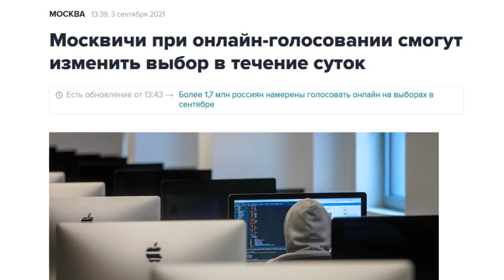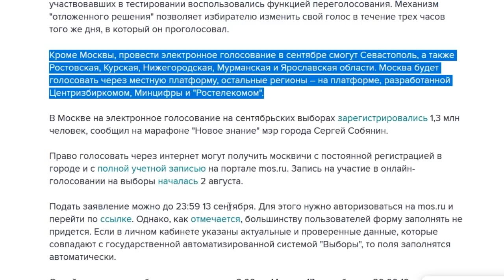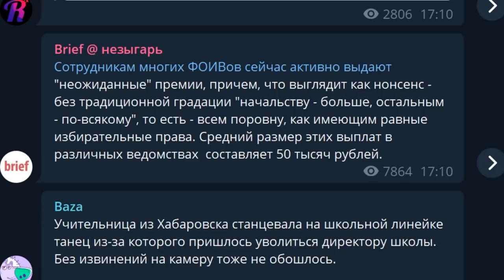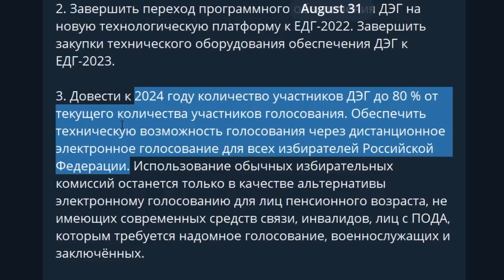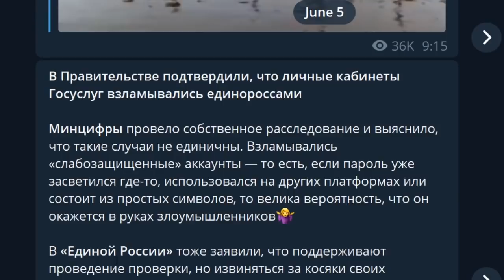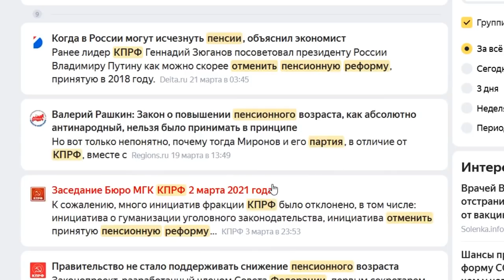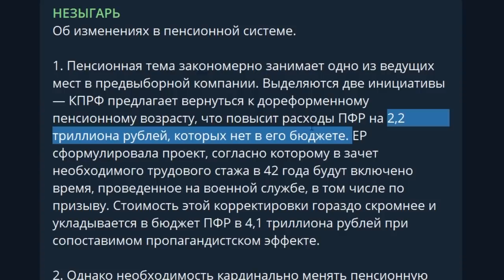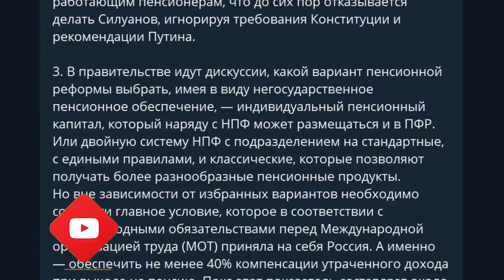Такого еще не было! Клоунада в электронной форме 19 сентября.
электронное голосование.в течение суток можно изменить выбор.масштабирование.

Каждый комментарий, лайк, репост - ваш вклад в нашу общую победу в информационной войне! Система, выстроенная на лжи и промывке мозгов сгинет! Вместе мы - сила! Вместе мы победим!

ТГ канал или Общая Группа ВК Добавляйтесь в друзья и пишите ПО ДЕЛУ (ссылки без описания не открываю, оторванные от жизни концепции не читаю)

-- BTC 1N9Ajm93LCevn5JdEttocGLrz7HKG6JY3x